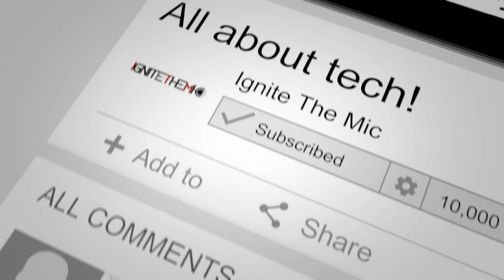My Tech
Colorful Law of Physics Indoor Glass Galileo Thermometer

Brother P-Touch Cube Smartphone Label Maker

Boogie Board Blackboard Letter